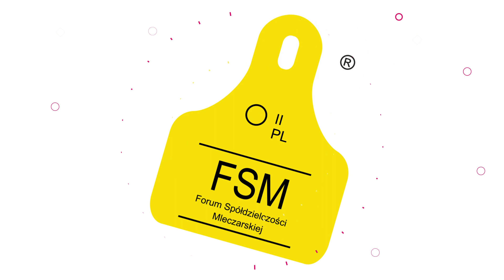Ole Toft – Ambassador of the Kingdom of Denmark to Poland